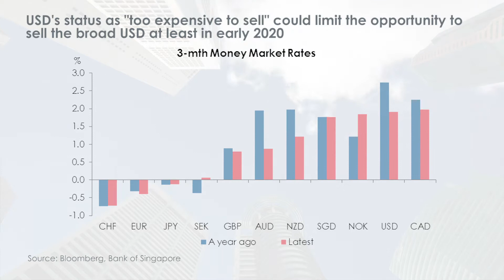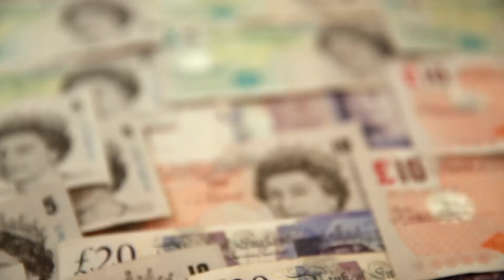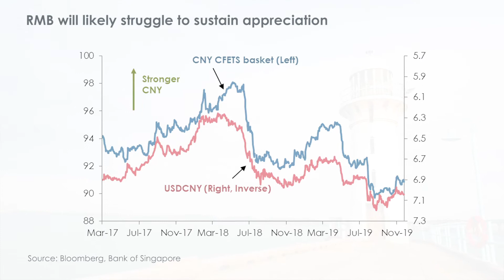Investment Outlook 2020: Foreign Exchange